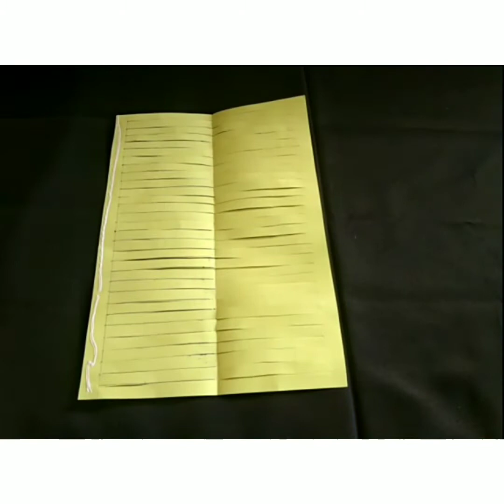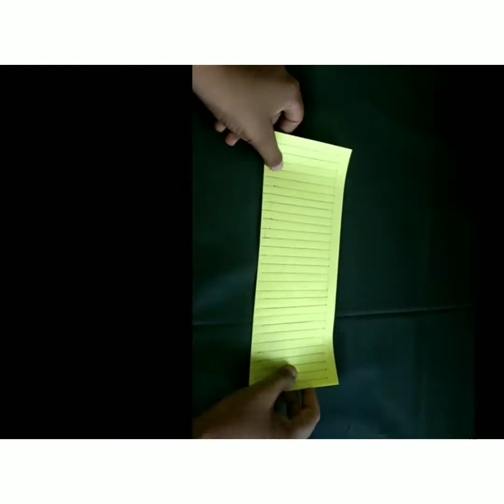Diwali special#How to make a paper lantern#TYPE:2#ART:2#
SONG:- WARROIY NCS
editior:-shreyas hipparkar
app used for edit:- kine master.
how to make paper craft#
paper craft#
Paper Mario: Sticker Star - Video game#
Paper towel - Topic#
art on paper fair 2020#
Digital art - Visual art form#